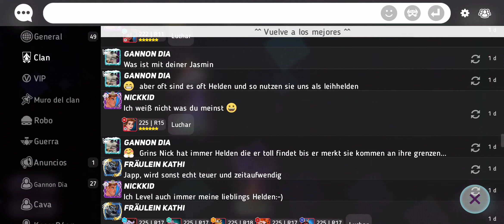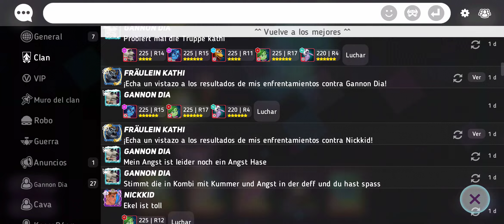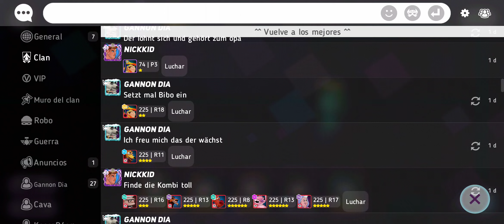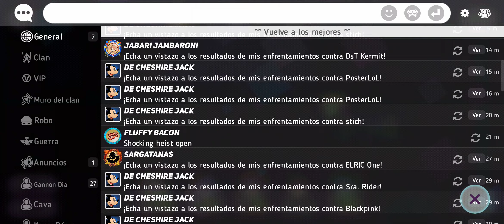Disney Heroes Battle Mode - Probando a Esmeralda del Jorobado de Notre Dame por primera vez (2018)